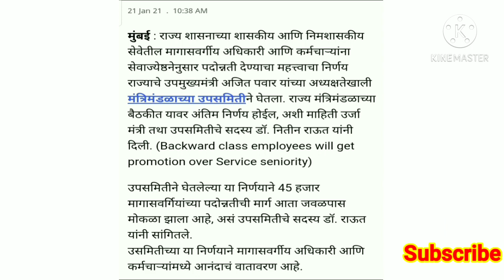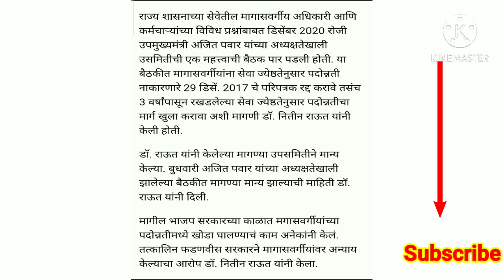नोकरभरती अपडेट ! पदोन्नतीच मार्ग मोकळा ! जाणून घेऊया